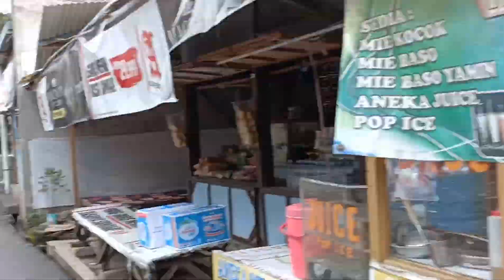Adat Istiadat di Kampung Mahmud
Kegiatan ini merupakan kegiatan untuk mengenal lingkungan sekitar yang berhubungan dengan materi pembelajaran yaitu pelajaran tematik dan TIK.
untuk pelajaran tematik, kegiatan ini bertujuan agar peserta didik dapat mengenal dan memahami lebih jauh tentang adat istiadat dan kampung adat yang ada pada muatan PKn. selain itu di muatan IPS ada materi interaksi sosial antara manusia dengan manusia, dan manusia dengan lingkungan sekitar.
setelah peserta didik mendapatkan informasi, mereka belajar untuk meringkas informasi penting yang telah didapat, sesuai dengan materi B Indonesia. kemudian mengumpulkan laporan dalam bentuk video. dan ini merupakan penerapan mapel TIK.
semoga kegiatan ini memberikan pemahaman yang tinggi kepada peserta didik dan memberikan pembelajaran yang bermakna bagi peserta didik.